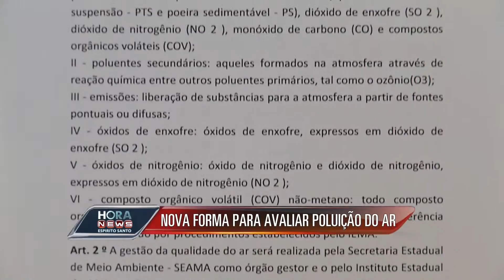Nova forma para avaliar poluição do ar